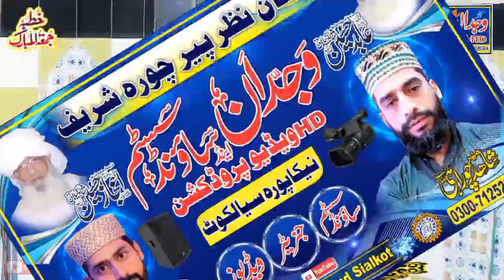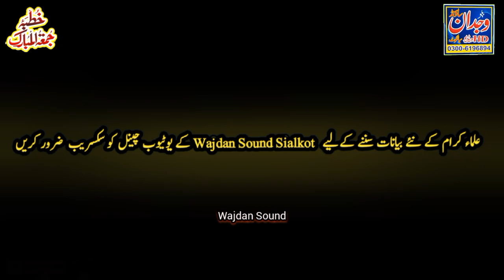Karbala Se Wapsi !! Karbala Ke Baad Kia Hua !! Allama Zahid Nadeem Sultani New Bayan 2023